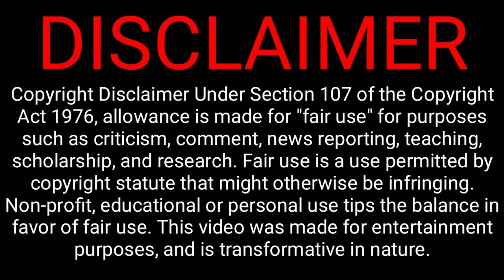new wall mounted toothbrush holder | Atoz home gadgets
💕【All-in-one Automatic Toothpaste Dispenser】The new wall mount toothbrush holder built in automatic toothpaste dispenser which squeezing out certain amount of toothpaste you need, preventing waste of toothpaste. Toothbrush dispenser is easy to dismantle for cleaning as well as easy to put back together. Keep your shower stall and bathroom sink clean and tidy.
💕【Magnetic Toothbrush Holder for Bathroom】 Upside-down cup design functions as a cover for anti-dust and fast water draining. The cups are securely attached to the holder, Quickly drain, effectively keep toothbrushes and cups dry and clean, avoid bacterial. new wall mounted toothbrush holder

Buying link ; 😍🛒